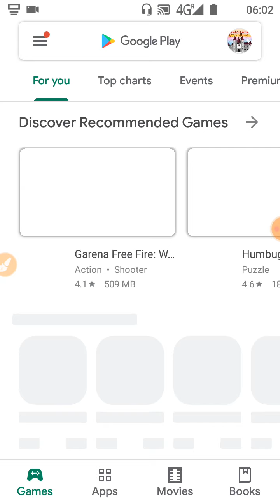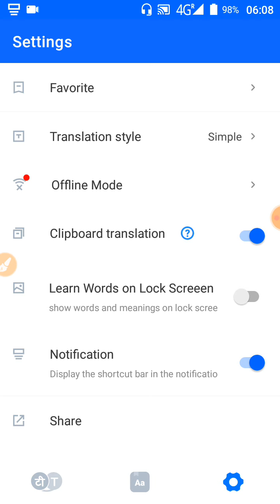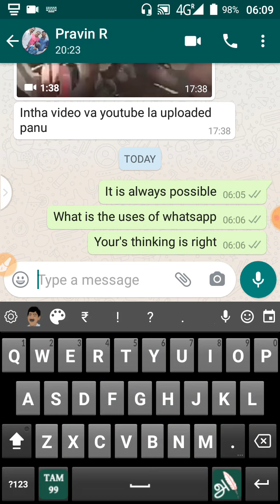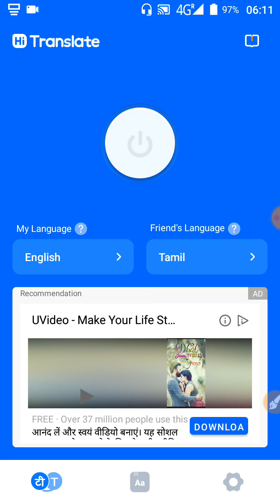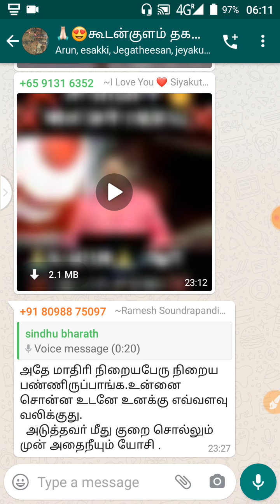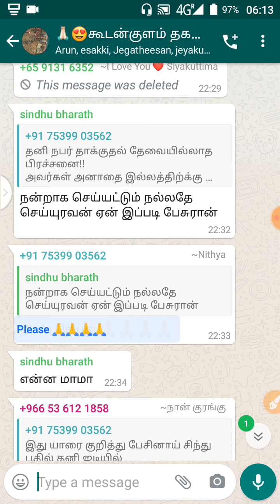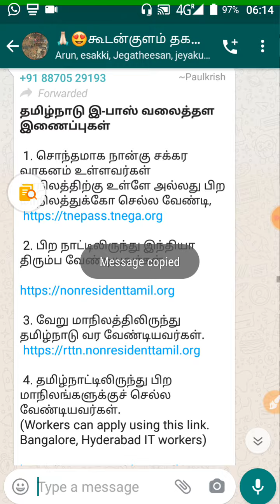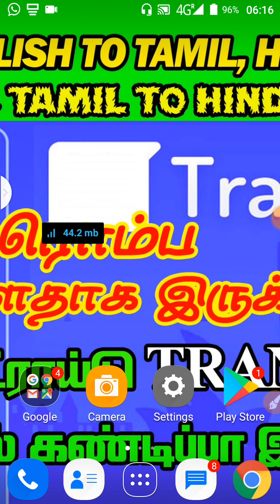உங்களுக்கு பிற Language தெரியவில்லை என்ற கவலையை அடியோடு மறந்துடுங்க(fantastic translator any lang)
MY ANOTHER TAMIL ANYONE DEFINITION FIND CHANNEL LINK